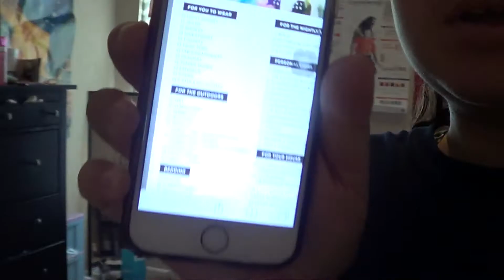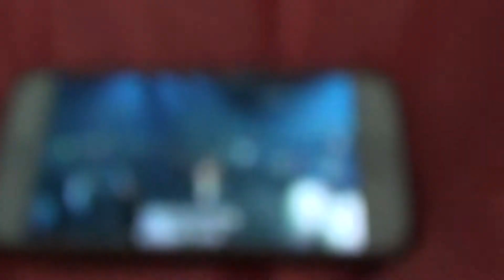STAK16 was amazing!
I decided to vlog while I was at camp.

FYI:
I accidentally deleted this video but I am reuploading it now.